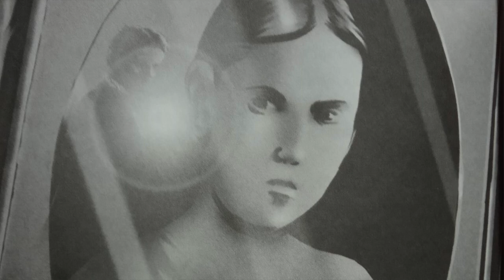EL FANTASMA DE CLARITA | Especial de HALLOWEEN 👻🎃🦇 | Spanish Storytelling B2 / C1 English Subtitles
Hola a todos y bienvenidos nuevamente a mi canal :) Este Halloween quiero compartir con ustedes una leyenda urbana muy popular de mi país. Se trata de la historia de Clara García de Zúñiga o Clarita, como la conocemos todos los uruguayos. Una mujer del 1800 que solo quería ser libre y que tuvo un trágico final. Sin embargo, se dice que su fantasma todavía ronda por los pasillos de su antigua casa.

¿Y vos qué pensás? ¿Crees en los fantasmas? ¿Te atreverías a tocar su retrato?

Feliz Halloween, nos vemos en el próximo video :)

¡Chau!